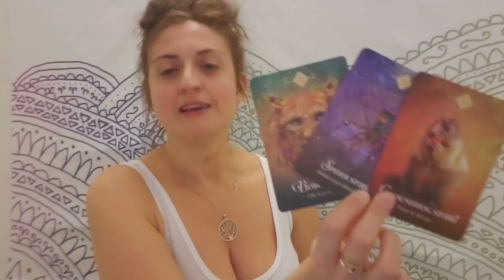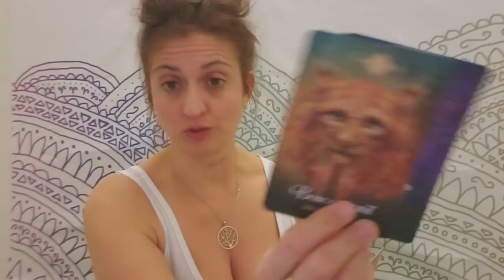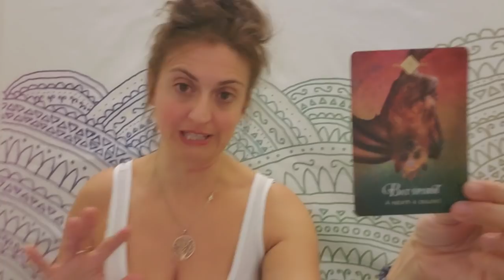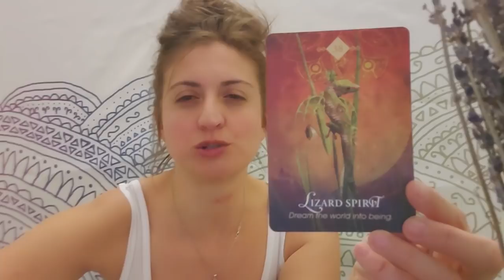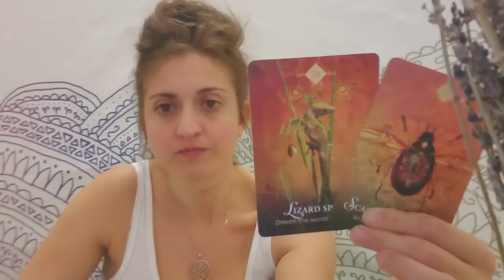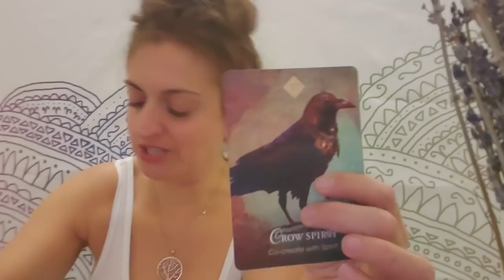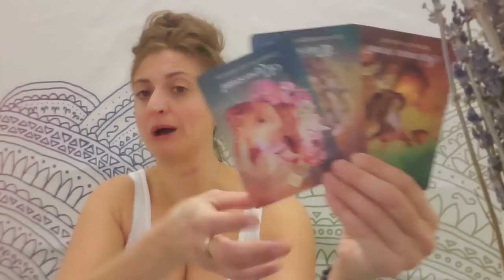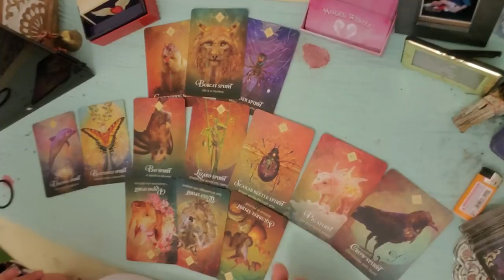♑ Capricorn: Eyes wide shut to the devil in your midst ♑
PERSONAL READINGS:
Recorded $100
In the body of the email specify: